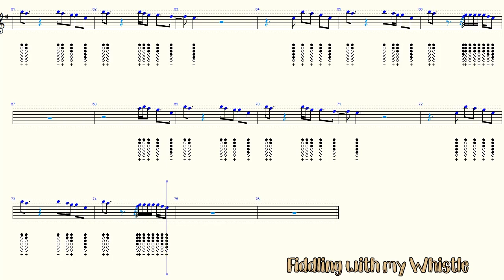BellyAche - Billie Eilish - Tin Whistle - Play Along Tab Tutorial